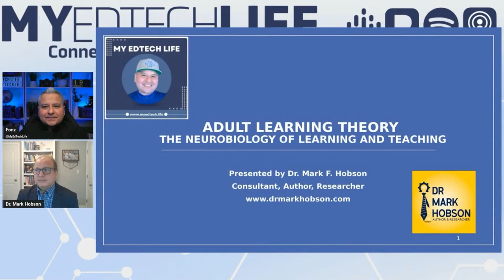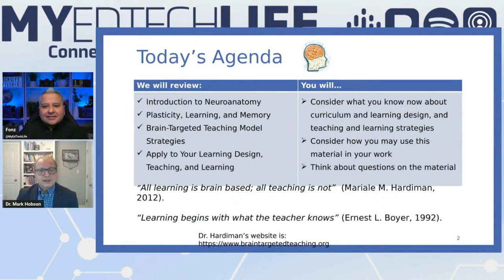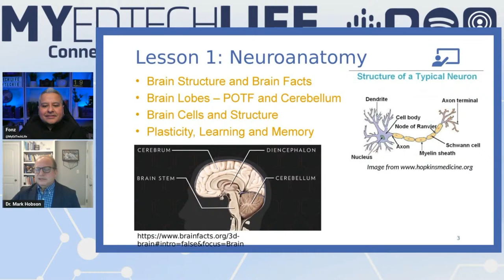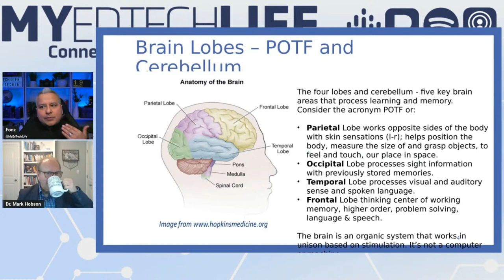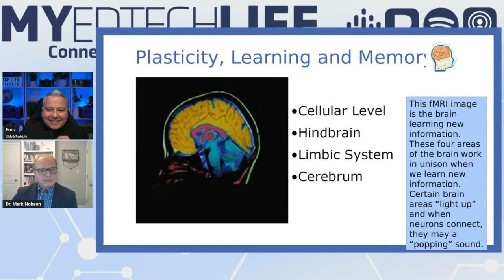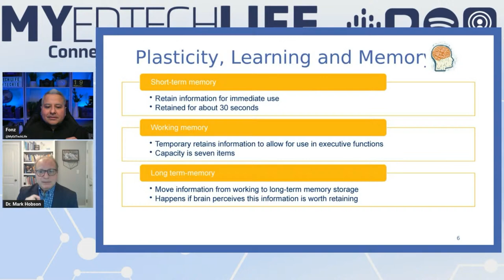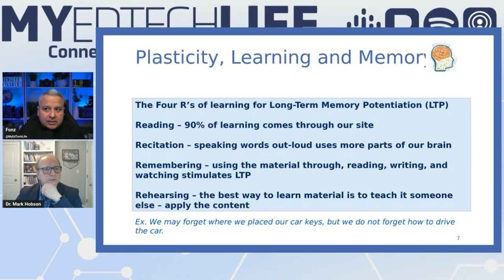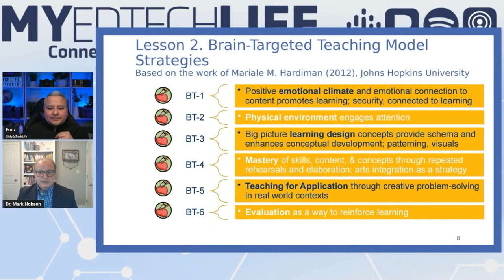Episode 266: Dr. Mark Hobson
In this episode of My EdTech Life, Dr. Mark Hobson, a neuroscience education expert, dives deep into various aspects of neurobiology and learning.

The conversation covers how learning takes place in the brain, the implications of the emotional component of learning, and strategies to enhance and make learning stick by incorporating the four Rs of learning – Reading, Reciting, Rehearsing, and Remembering.

Dr. Hobson introduces a brain-targeted teaching model and talks about the importance of a positive emotional environment and the practicality of information in fostering learning.

He also elaborates on the significance of continuous student assessments, self-evaluations, and allowing revisions in teaching practice.

00:00 Introduction and Welcome
01:21 Acknowledging Sponsors and Introducing Guest
02:02 Guest Introduction: Dr. Mark Hobson
02:28 Discussion on Adult Learning Theory
02:59 Dr. Hobson's Journey in Education and Neuroscience
05:51 Understanding Neurobiology and Learning
07:26 Exploring Neuro Anatomy and Plasticity
07:34 The Brain-Targeted Teaching Model
07:39 Applying Neurobiology in Learning Design
08:19 The Importance of Brain Health in Learning
10:06 Understanding Brain Structure and Functions
16:12 The Role of Emotions in Learning
25:10 The Four Rs of Learning
27:52 The Power of Practice and Mindset Shifts in Teaching
28:42 The Impact of Classroom Discussions and Peer Teaching
30:10 The Value of Learning from Students
31:31 The Importance of Speaking Out Knowledge
32:14 Exploring Brain-Targeted Teaching
32:42 The Role of Emotions and Environment in Learning
34:16 The Importance of Mastery of Skills and Real-World Concepts
35:18 The Need for Effective Assessments in Learning
36:43 The Problem with Current Assessment Practices
38:04 The Power of Incremental Changes in Classroom Practices
38:49 The Need for a Shift in Course Design
44:12 The Joy of Lifelong Learning
49:23 The Potential of a Book on Master's Level Learners
51:03 Closing Remarks and Future Plans